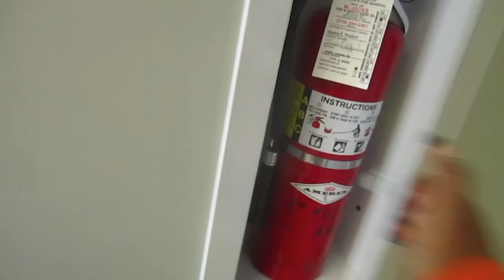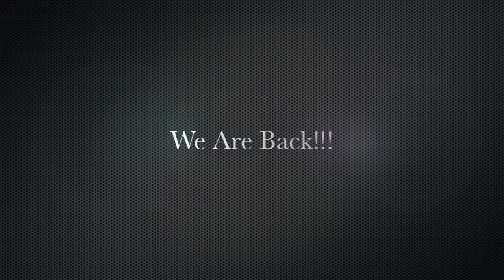Vlog X S2 E1: Demetrius's Gone Crazy!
We are back, peeps!

The first episode of the Vlog X season... which almost became the last!